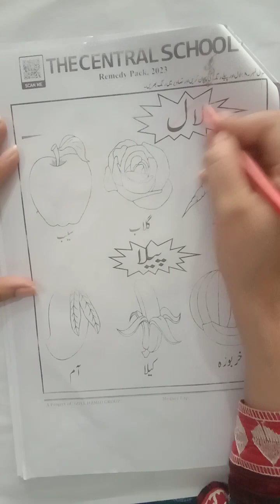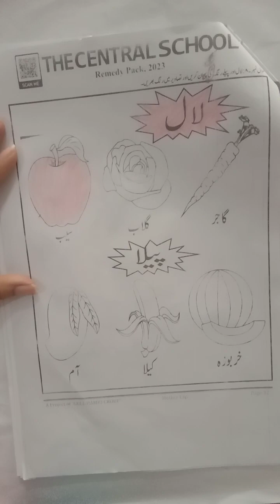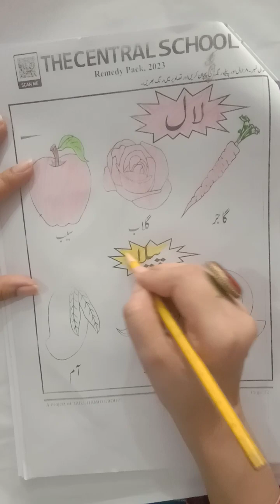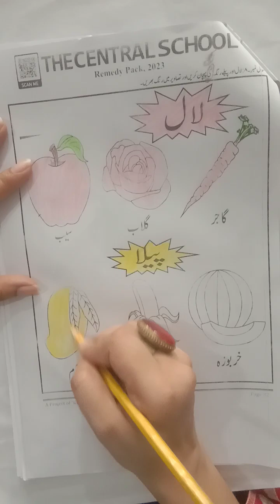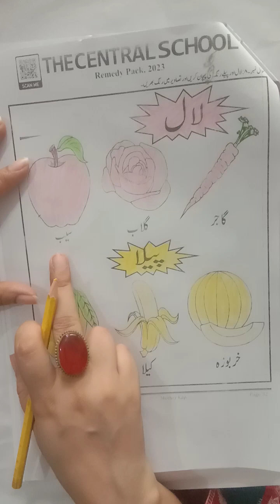M Lap II Urdu II Remedy Pack P 32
Dear students This video is about the M Lap Urdu Remedy Pack Please Click the link below for the video you can complete your assignment after watching the video for more assistance please feel free to call .